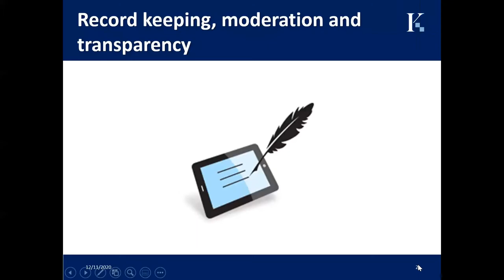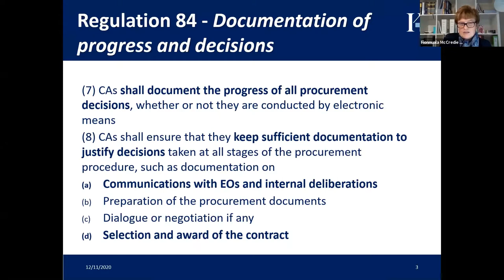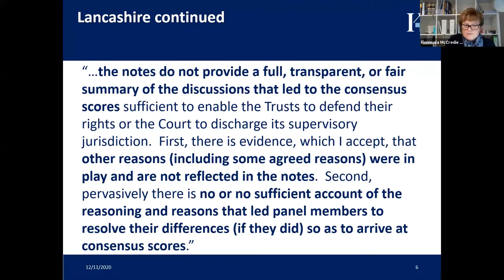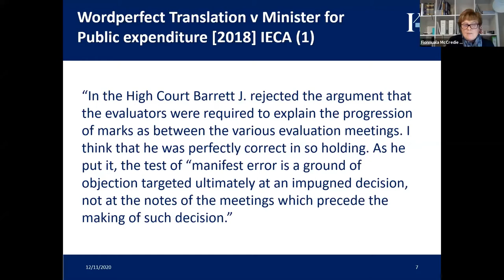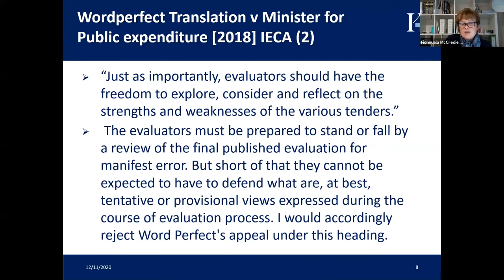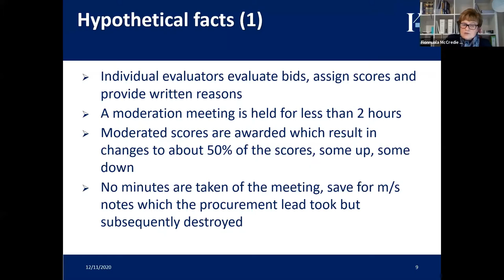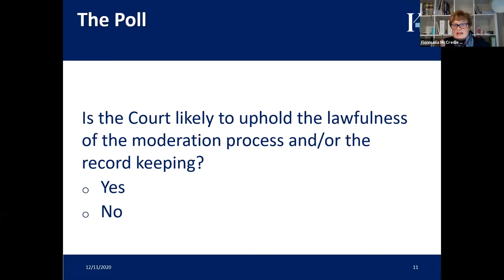Keating's "Procurement Surgery" Ep.2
This interactive session discussed current issues and answered audience questions related to hot topics in procurement. The webinar took place on Thursday 12 November with a panel of Sarah Hannaford QC, Fionnuala McCredie QC and Simon Taylor, chaired by David Gollancz.